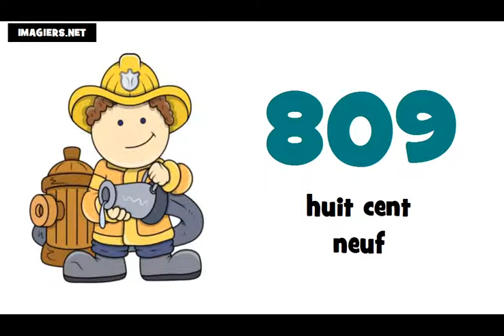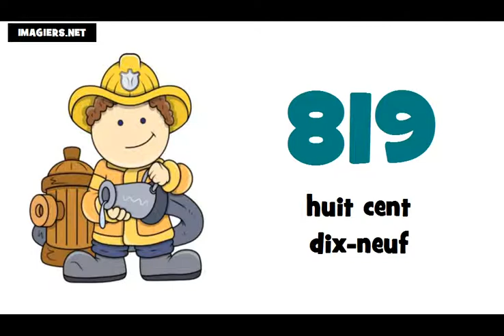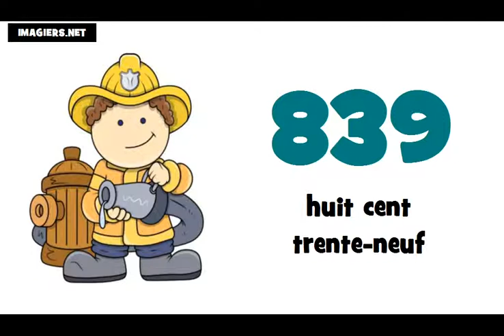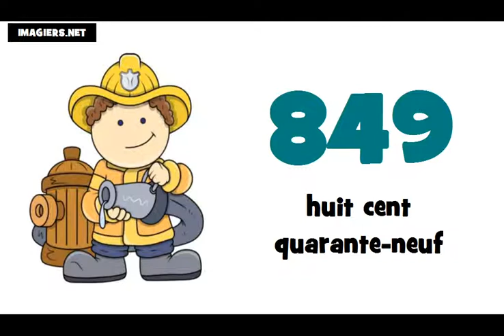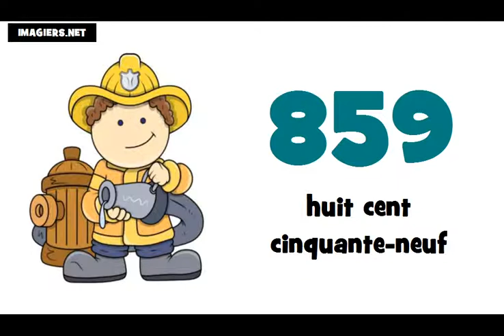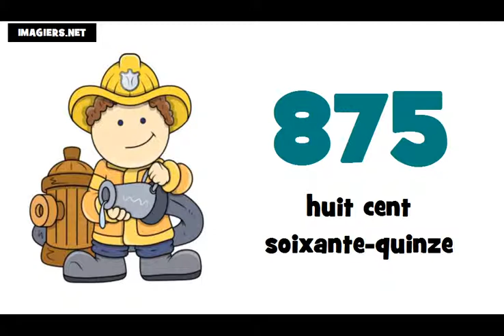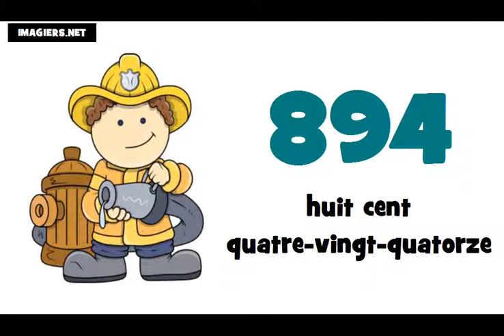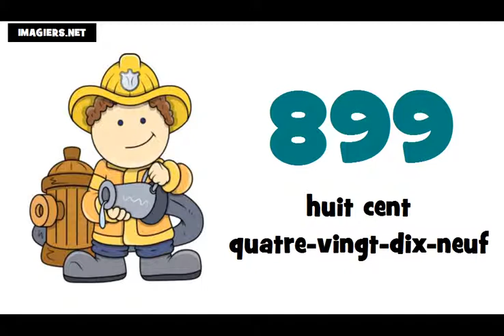☺ học tiếng Pháp = Các con số Pháp ★ 800 ► 900